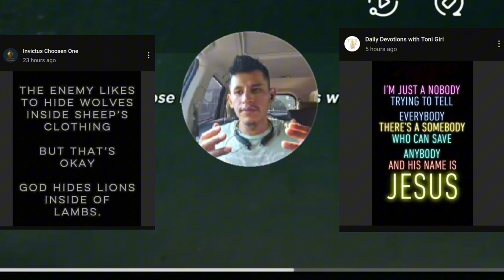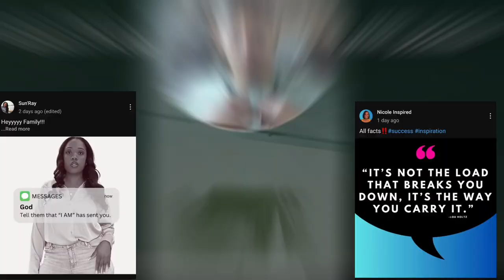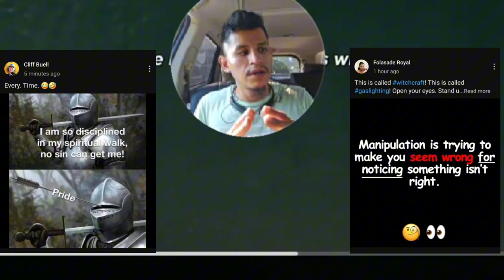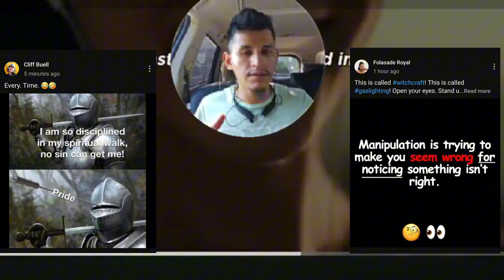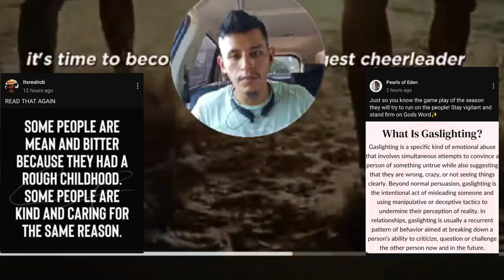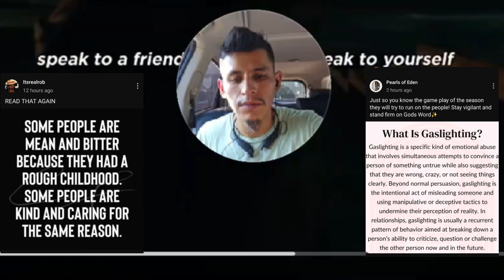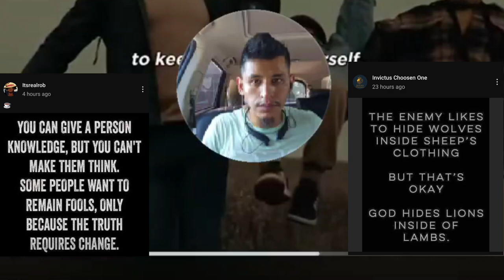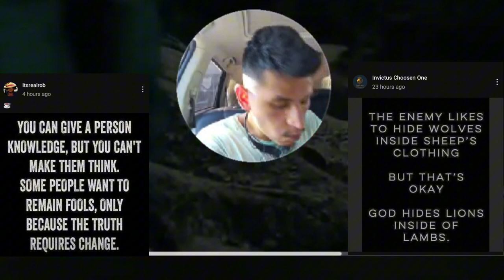🧩"New Puzzle Piece"🧩positivity don't work! but Catching Bits of Wisdom works🙌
🧩"New Puzzle Piece"🧩positivity don't work! but Catching Bits of Wisdom works🙌 Romans 12:2 works, if we live it daily our life begins to transform one "Bit of Wisdom at a time".

Amplified Bible Romans 12:2
And do not be conformed to this world [any longer with its superficial values and customs], but be transformed and progressively changed [as you mature spiritually] by the renewing of your mind [focusing on godly values and ethical attitudes], so that you may prove [for yourselves] what the will of God is, that which is good and acceptable and perfect [in His plan and purpose for you].

 1st life changing moment accepting Jesus as my Lord and Savior 11 years ago.
Then a decision i made 8 years ago led me to understand that we can become more than we are. I was able to break out of the darkness and into the light. I was lost in dispair. I was hopeless. I didn't want to live anymore. I was in the prison of my mind, locked up with the inner critic who I thought was me. The chatter and the thoughts that popped up in my mind felt like they were my own. They beat me down and broke me down. Through meditating I learned that I did not have to allow thoughts to take me captive. I can witness the thought and take a step back, let it flow through like a cloud in the sky. Making this decision of becoming my greatest version led me through a completely different timeline. It was one of the most powerful and important decisions I have ever made in my life. I must continue to share bits of wisdom that i wish i had understood 20 years ago.

 Amplified Bible Matthew 11:15
He who has ears to hear, let him hear and heed My words.